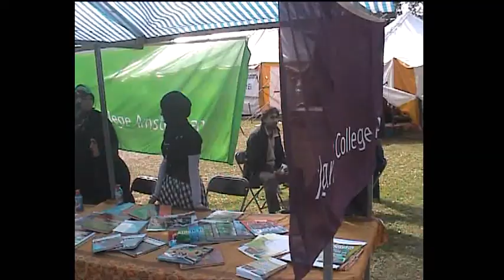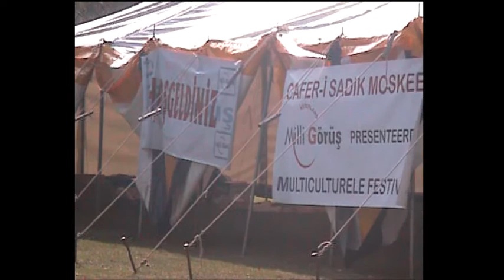Islamitische College Amsterdam op Fancy Fair in Osdorp - Sept. 2009